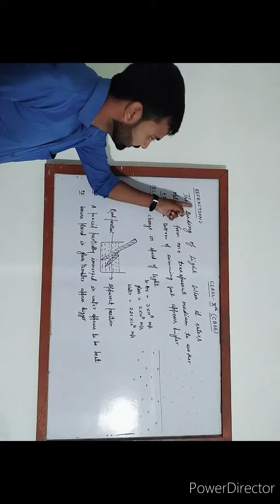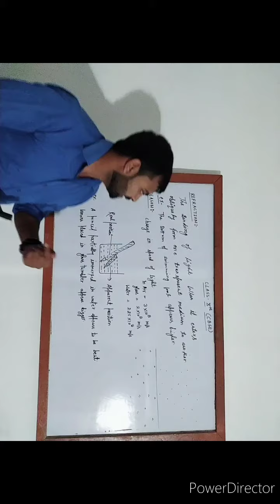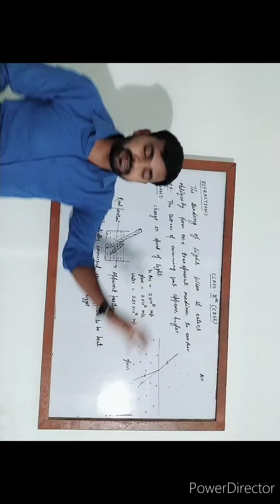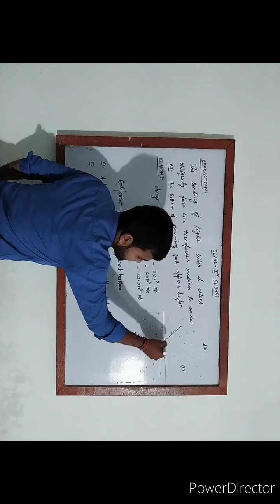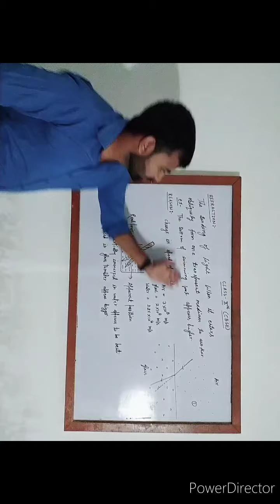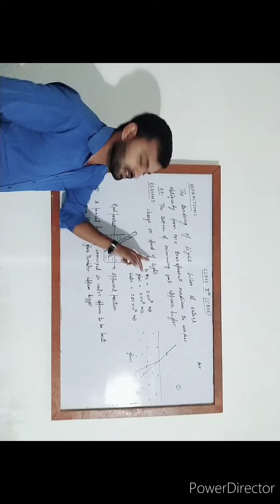Lec 18.Refraction of light class10th cbse